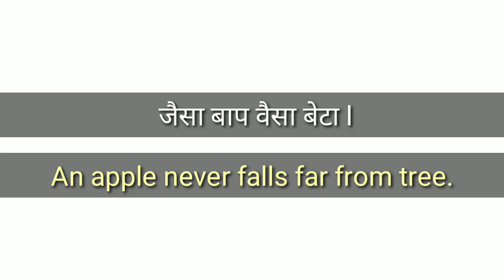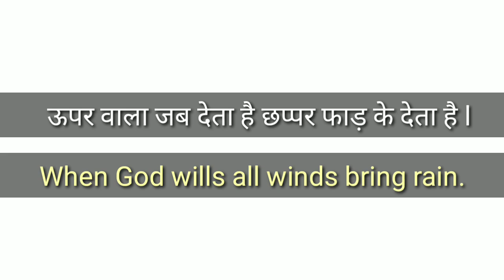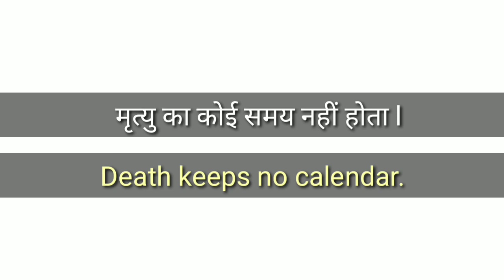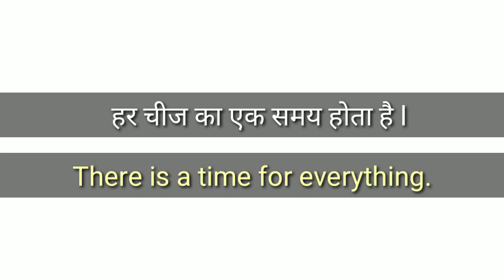Proverbs in English with Meanings • Proverbs in English • Let Me Flow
Is video me maine kuch English Proverbs, english phrases, idioms, english sentences liye gaye hain. Isme ap kuch jaroori english words bhi sikhoge. Is video se aap apni vocabulary bada sakte hai. Jinhe aap apni daily life me use karke aasani se angreji bolna sikhe sakte hain.
Keep practicing.

Spoken english
English speaking practice
English speaking
ShortEnglishSentences